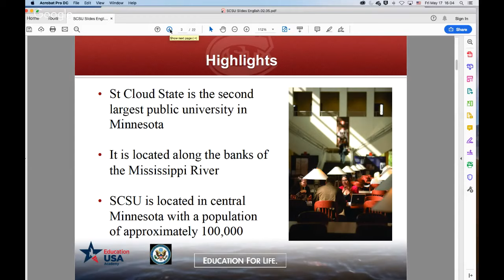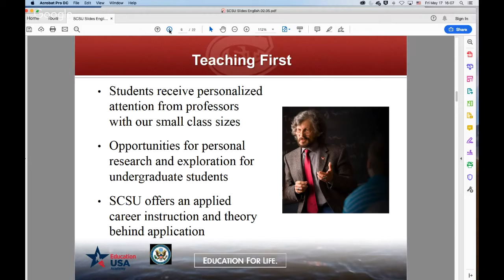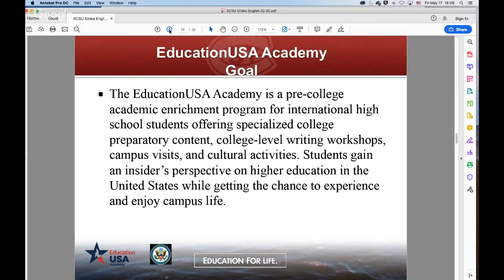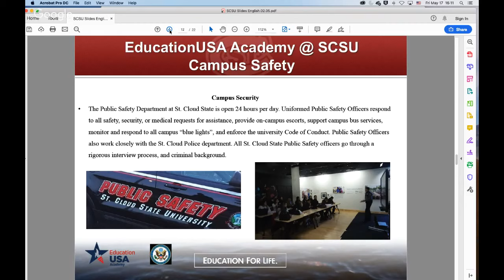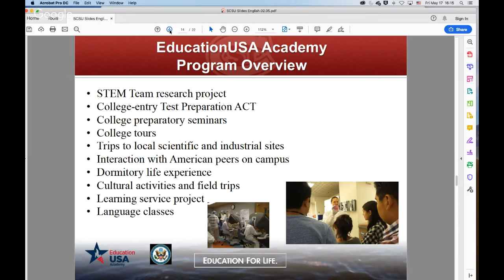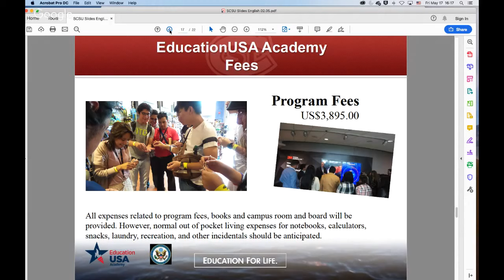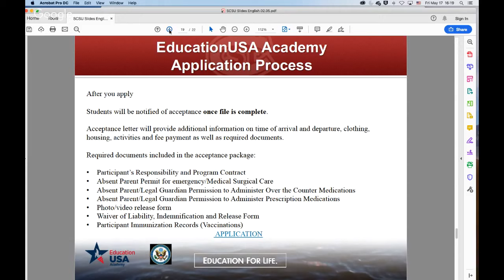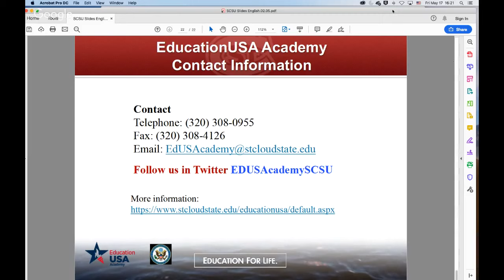EducationaUSA Academy at St. Cloud State University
Students in this program will be able to work alongside undergraduate STEM (Science Technology Engineering and Mathematics) students in current research projects in our cutting-edge facilities and laboratories.
If you like to review the presentation that was given, you can download it